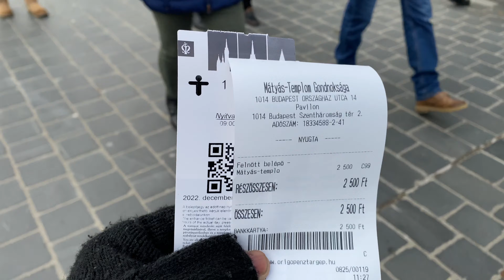Fisherman's Bastion, Budapest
The Halászbástya or Fisherman's Bastion is one of the best known monuments in Budapest, located near the Buda Castle, in the 1st district of Budapest. It is one of the most important tourist attractions due to the unique panorama of Budapest from the Neo-Romanesque lookout terraces.